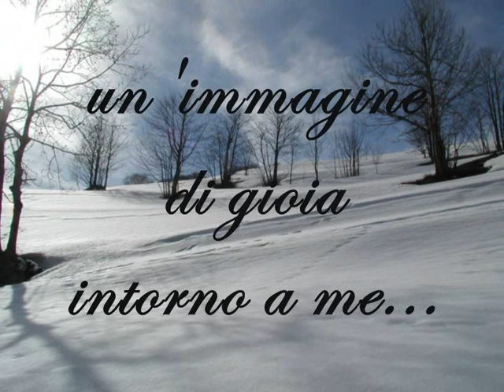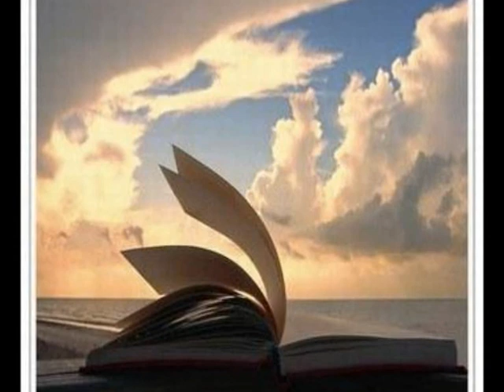Noi - Mina e Massimo Lopez